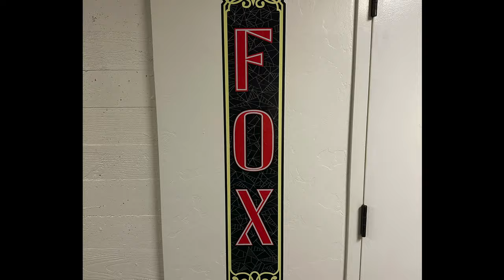Get The Led Out | Life On Tour | Led Zeppelin Tribute - Tour Vlog #9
In this tour vlog series you will get a behind the scenes look at some amazing venues across the country, daily life on the bus and what it's like being a guitarist on tour with a national touring band such as Get The Led Out.

Ernie Ball Super Slinkys 3 pack
Ernie Ball Slinky 3 pack
Ernie Ball 12 String
Ernie Ball Paradigm Acoustic 11-52
D'Addario EJ26 Acoustic

D’Addario String Winder and Cutter

Snark Guitar Tuner

Dunlop Chrome Slide 220
Dunlop Brass Slide 222
Dunlop Joe Perry BoneYard Slide

Dunlop Holy Grail guitar picks

Dunlop Strap Locks

Ernie Ball Patch Cable
Ernie Ball Instrument Cable

True Tone 1 Spot power supply

Thumbnail Photo Terry Fasching

Timestamps
00:00 Start
0:18 Tuscon Arizona Fox Theatre
1:33 Venue Walk Around
2:20 Say Hi John
2:30 Sound Check Wanton Song
4:20 Family Dinner Time
6:25 Almost showtime
7:58 How Many More Times
8:26 Wanton Song
10:55 Crowd shots